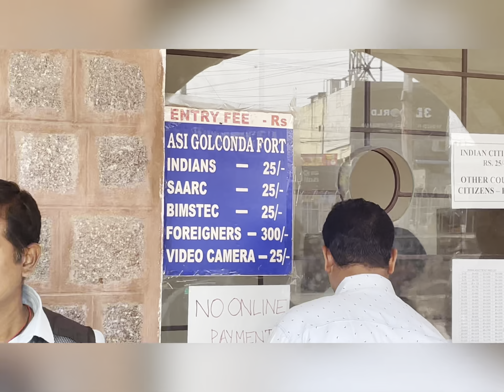Golconda Fort Tour || ଗୋଲକୋଣ୍ଡା ଦୁର୍ଗ || Hyderabad || Telengana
Tickets price for each person

ASI GOLCONDA FORT

INDIANS -25/-

SAARC -25/-

BIMSTEC -25/-

FOREIGNERS-300/-